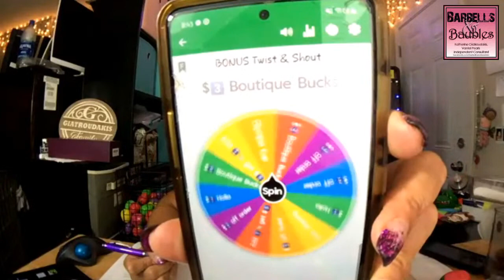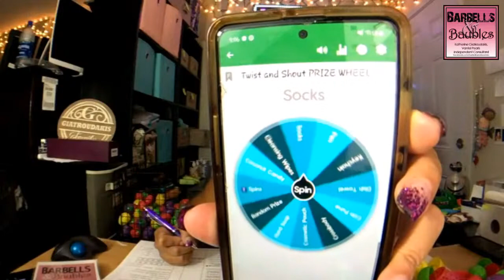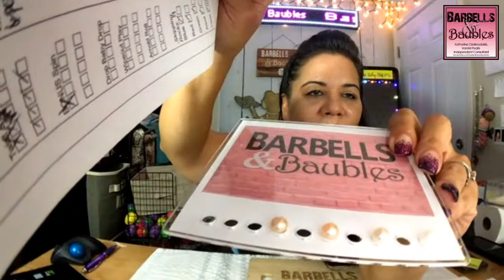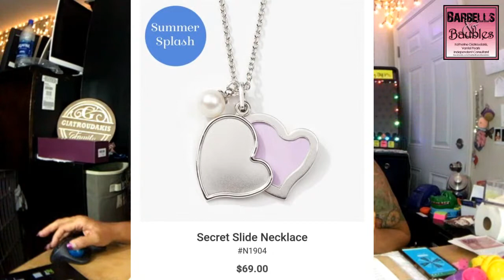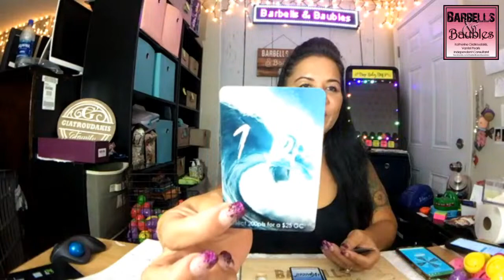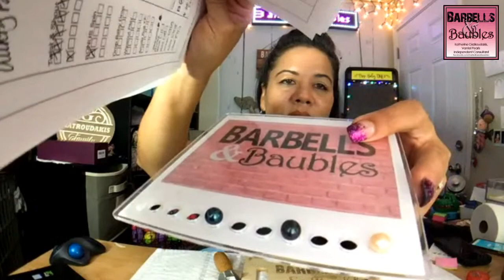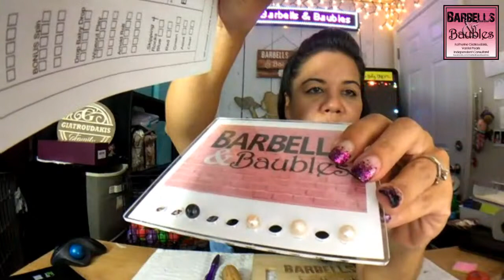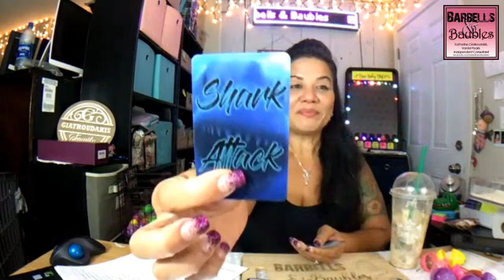Let's try this again...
🥳🎉 It's been a crazy week but I canNOT wait to get to shucking! I miss you all so darn much! LetsParty on MONDAY! Yes, as in August 2nd!!
🕰 7:00pm Hawaii Time
Get your TBD orders in because we have an amazing special to be announced at the start of the Party!! 🤫🤐
🥳 PRIZE WHEEL SPIN w/ Every 🦪 claimed!!!
💥PARTY PERKS per 🦪claimed: 3️⃣ Poppers + 1️⃣ Skipping Rock
🎉First 3️⃣ to claim 8️⃣🦪 gets your choice of a 3️⃣pc Cosmetic Bag Set
🎉First 3️⃣ to claim 1️⃣2️⃣🦪 gets your choice of 4️⃣pc Travel Bag Set
🎉5️⃣0️⃣🦪 - Queen size Marine Quilt AND a Musical Carousel (2️⃣ Winners)
*If we exceed 50🦪 claimed, more prizes will be added!
💳 Cards will be charged no later than Saturday, 8/7
🍨 This month we're doing something different! We have 2️⃣ goals! And because i skipped a whole week of shucking, we're extending this giveaway through the month if August!!
🍨At 1️⃣5️⃣0️⃣🦪 claimed for the month a Cuisinart Ice Cream Maker with Sundae bundle will be activated in honor of National Ice Cream Month!
🍨At 2️⃣2️⃣5️⃣🦪 claimed, the 3pc Bistro Set will be activated!!
💥TWO winners will be drawn if we reach the 225 goal!!
(1️⃣4️⃣2️⃣🦪 claimed and shucked to date.)
💕Earn extra entries with pre-orders and poppers